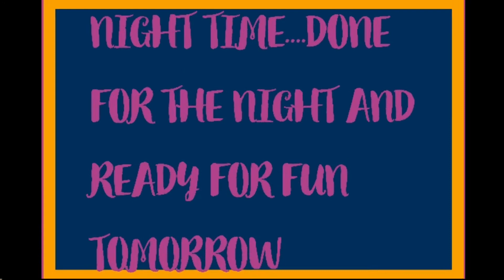Happy Father's Day (Australia)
Hi everyone,

It's not Friday but this is special upload for Father's Day Special which was celebrated in my workplace. Happy Father's Day to all Fathers.